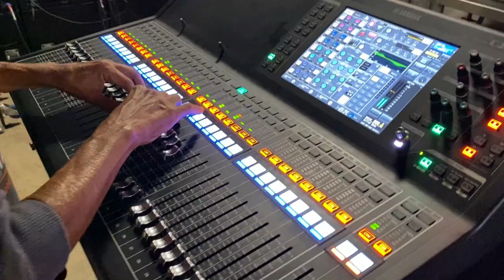banda LL de gira por Estados Unidos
nos fuimos al ensayo de la banda LL